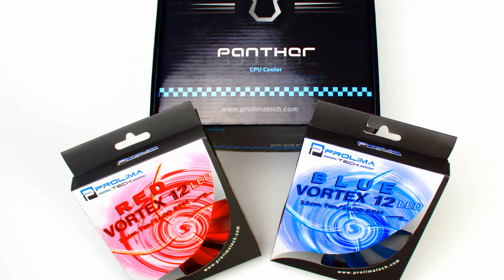Prolimatech Panther - Blue/ Red Vortex Fan - Unboxing Recenzija Prvi Pogled Review First Look